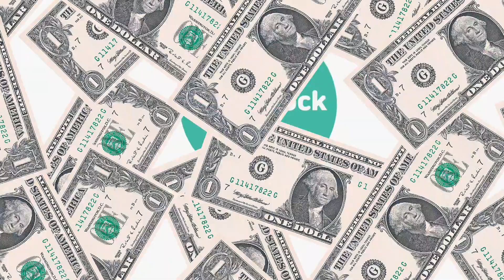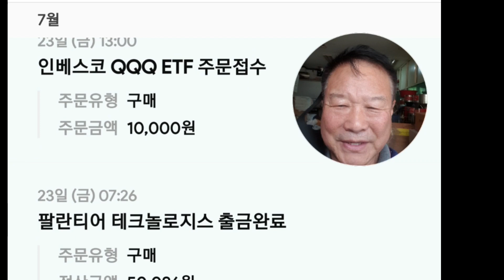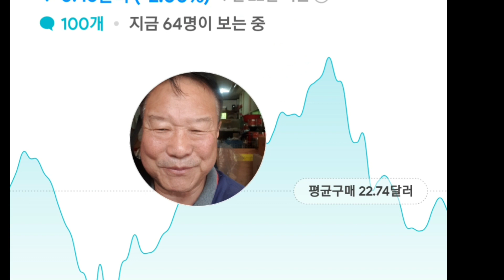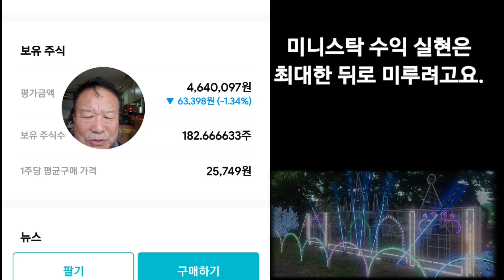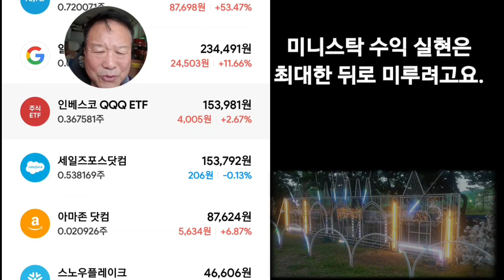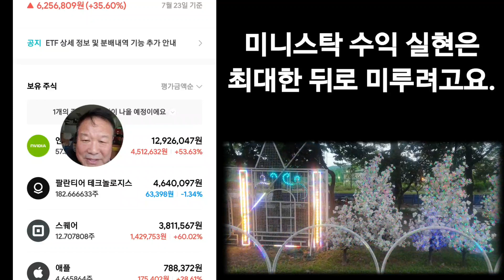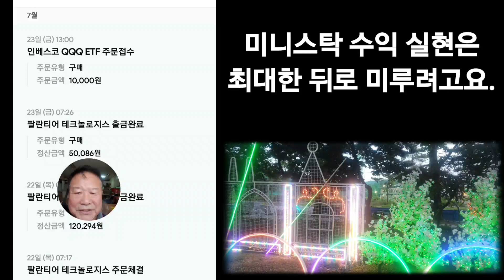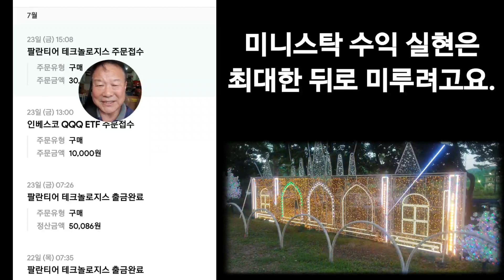미니스탁 수익 실현은 최대한 늦추려고 합니다.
해외주식의 수익 실현은
최대한 뒤로 미루며 종당엔 투자 원금과  수익을 함께 인출해서 노후의 삶을 겨냥한다.라는 생각입니다.

더 좋은 기업이 있어서
옮기지 않는다면 말이죠,